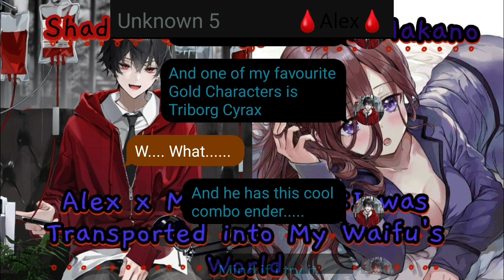Alex x Miku Nakano:I Was Transported Into My Waifu's World Part 8